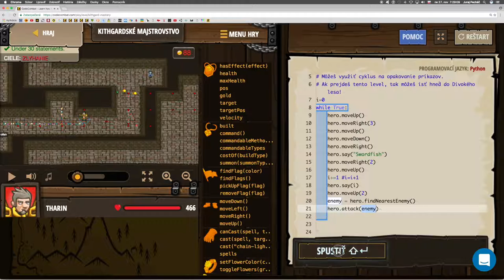💣 129 ☞ Kithgardské majstrovstvo║CodeCombat Python║ Programovanie s Yetim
Dokáž svoje majstrovstvo v konceptoch Žalára v Kithgarde! Toto je voliteľná výzva pre skúsených programátorov, ktorý chcú preskočiť úrovne Žalára.